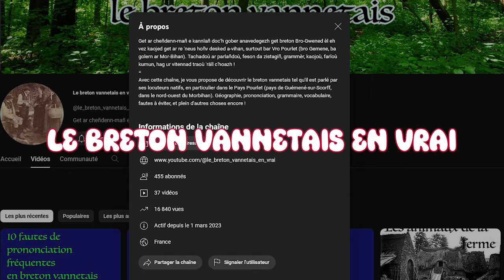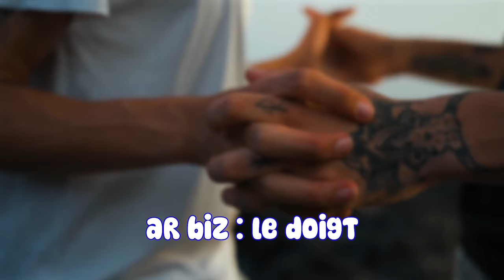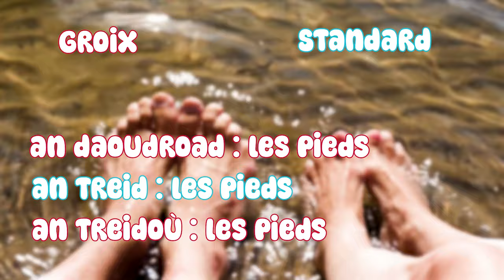COURS DE BRETON : LE CORPS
☆AR C'HORF☆

Je donne des cours de breton en visio à distance, n'hésitez pas à m'écrire pour en savoir plus :